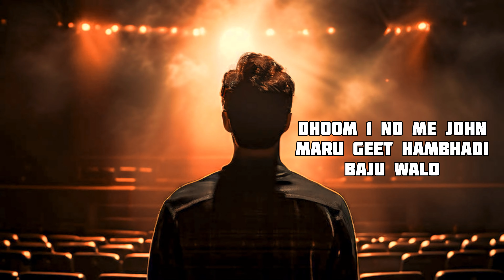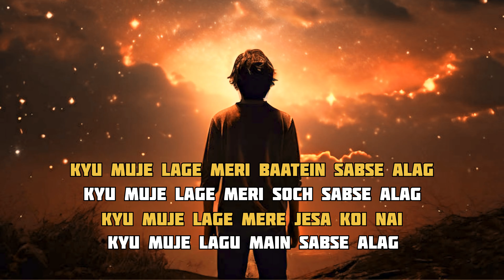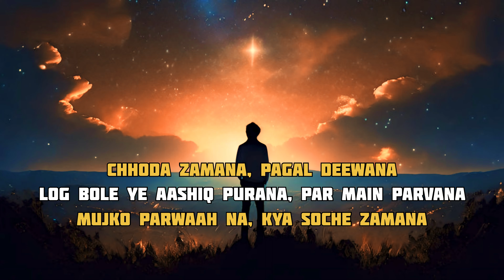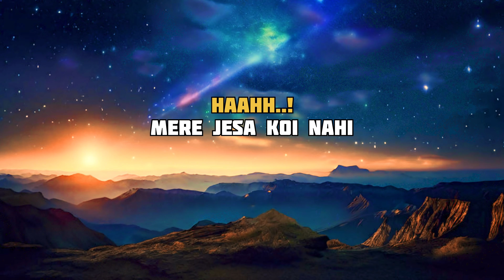Piyush - Fallin Star (Official Lyrical Video) PROD.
Happy greetings to all of you..!

It feels fantastic to present my ideal project 'Fallin Star'.

The lyrics reflect a great deal of perseverance, hard effort, and sleepless nights.

Studio: Ragnar Music
Mix Master: Munna beats & Shubham
Beat produced: Munna beats
Lyrics: Piyush shah
Ad-libs: Praame & Piyush shah
Last hook: Bijal Dodhiya

Fallin Star · Piyush Shah

Fallin Star